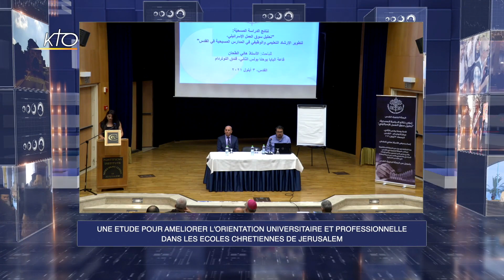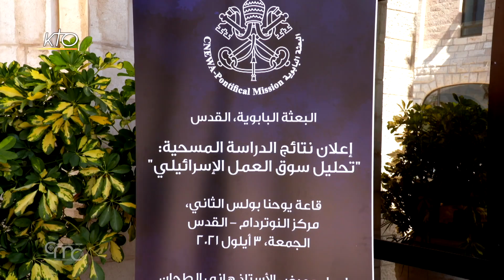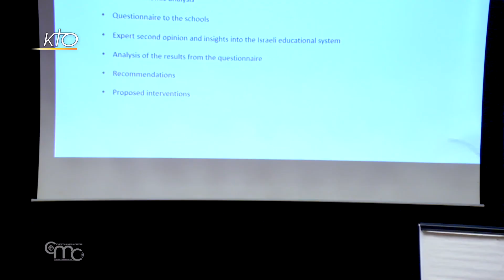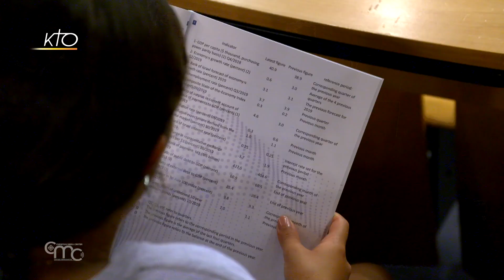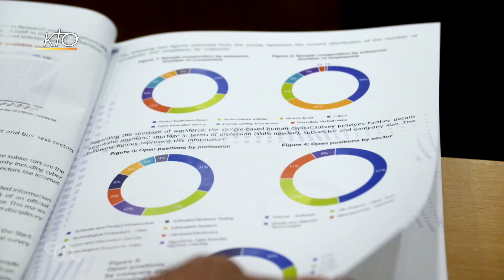Terra Santa News du 12 septembre 2021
Chaque semaine, retrouver les dernières nouvelles des chrétiens de Terre Sainte. En partenariat avec le Christian Media Center de la Custodie de Terre Sainte